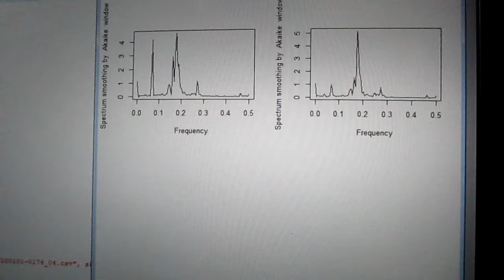超音波の音圧測定解析